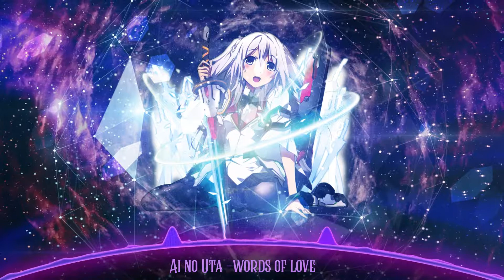【Nightcore】- Ai no Uta -words of love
Hi guys Darknight here!
I am back with another video which also happens to be my second song which has Japanese lyrics.
I also apologize that I couldn't upload sooner but I hope you will still continue to encourage me to make more videos. 😖
Watch my videos ad free for as long as this channel is not monetized!

Sadly no info 😥